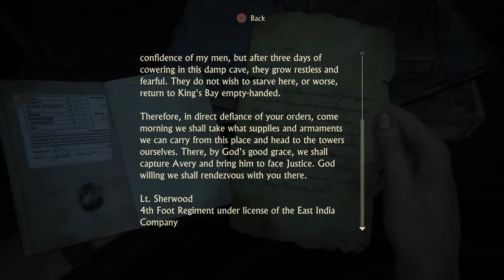Uncharted 4: A Thief's End - Episode 11 - The Twelve Towers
GAME DESCRIPTION: Set 3 years after the events of Uncharted 3, Nathan Drake has apparently left the world of fortune hunting behind. However, it doesn’t take long for adventure to come calling when Drake’s brother, Sam, re-emerges asking for his help to save his own life and offering an adventure Drake cannot resist. On the hunt for Captain Henry Avery’s long-lost treasure, Sam and Drake embark on a journey to find Libertalia, the pirate utopia deep in the forests of Madagascar. Uncharted 4: A Thief’s End takes players around the globe, through jungle isles, urban cities and snow-capped peaks on the search for Avery’s fortune.